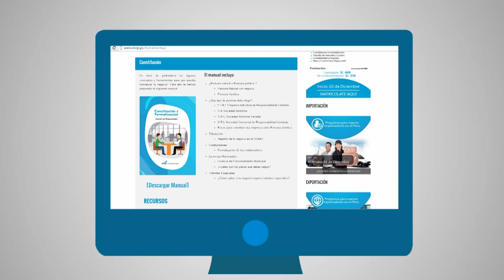MEP - Pack emprendedor